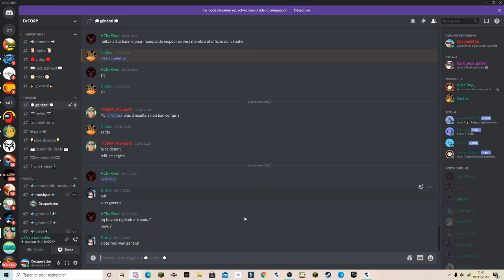nationglory ep2 une structure chelou